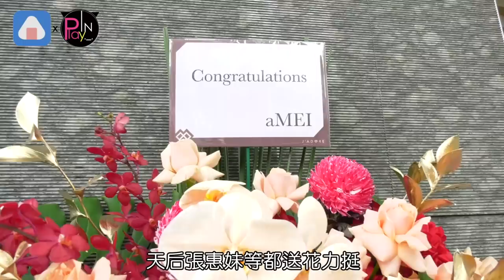曝光大S近況爆料小S見面就先罵髒話 蔡康永再開《康熙來了》有希望！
康永哥近期忙著籌備創作展16日開幕
小燕姐跟吳青峰特地抽空站台
現場更是花海滿滿
演藝圈好友包括林志玲 五月天
天后張惠妹等都送花力挺
周杰倫跟小S不僅人到
還大手筆買畫支持